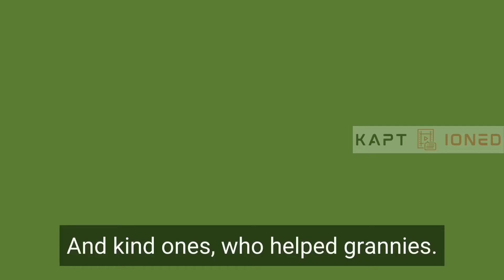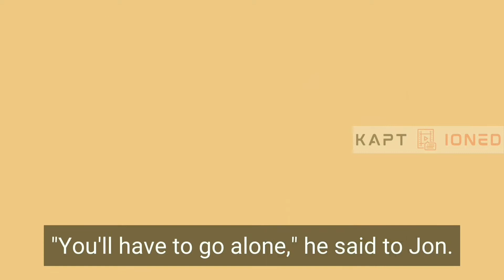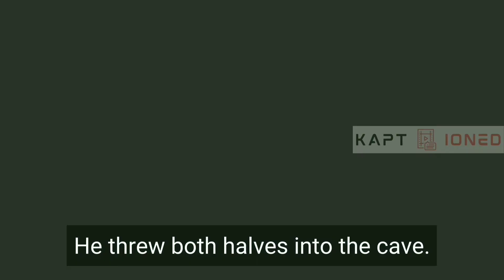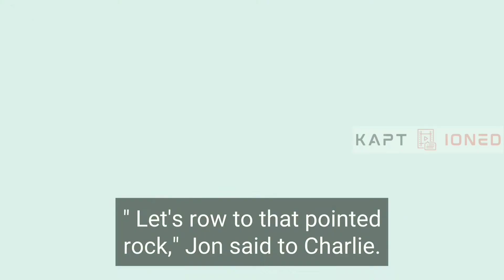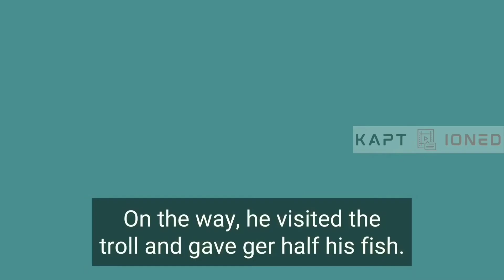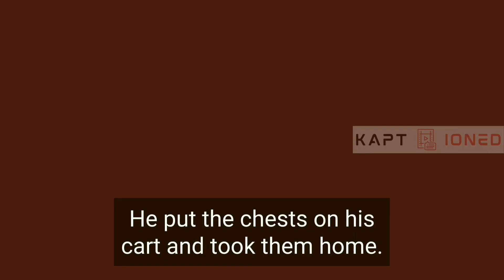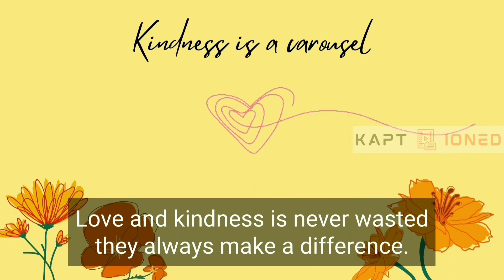HIP LRS 2021 ASTStories of Giants,SM Sains Miri, Emmalyne binti Hardy Rose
This is the story about giants. Who says giants are scary? This story will give you a new perspective about giants.